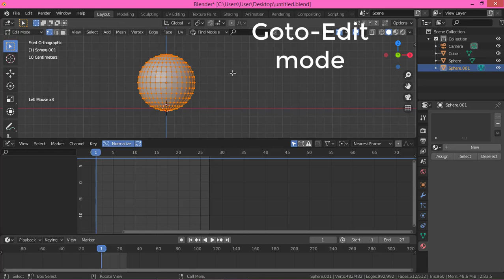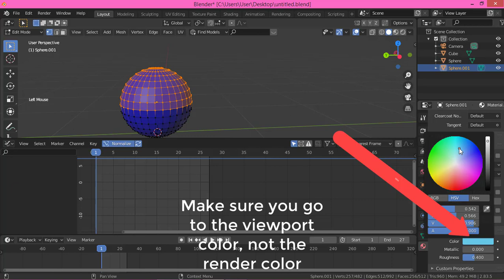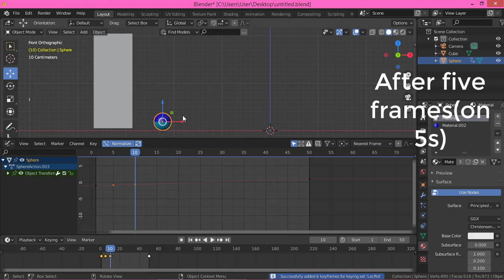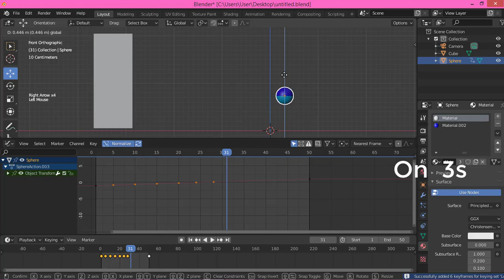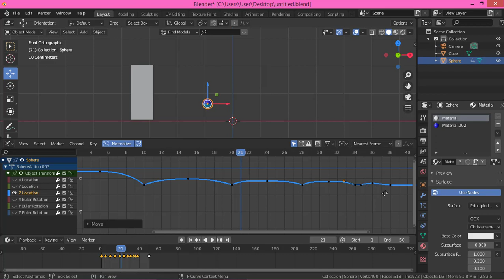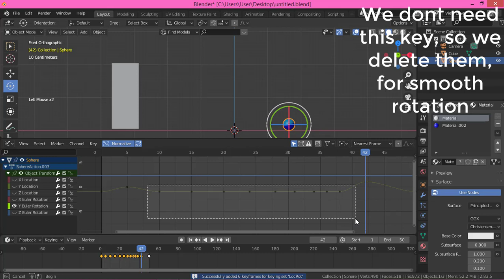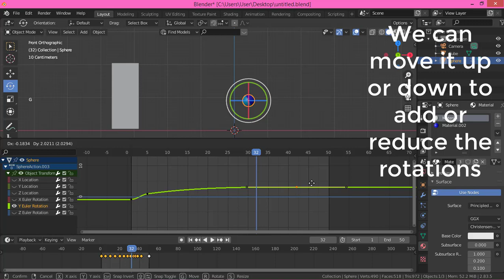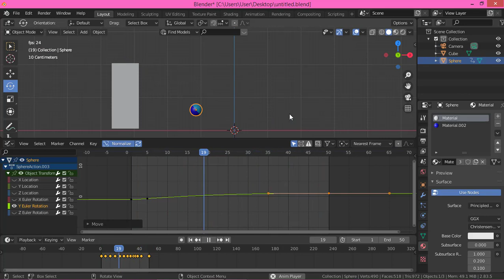Ball Bounce -part 2- Blender Animation Tutorial -2.8+